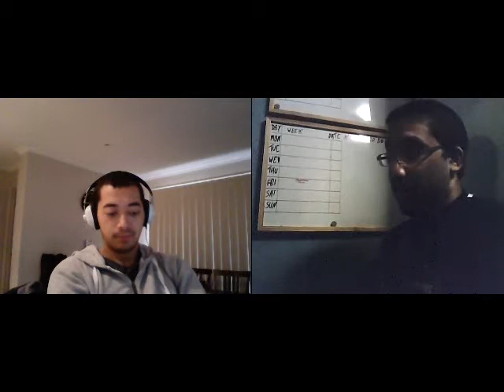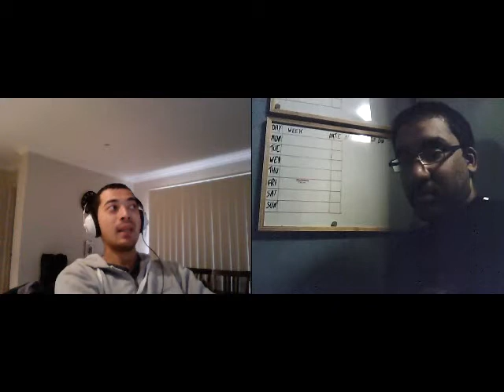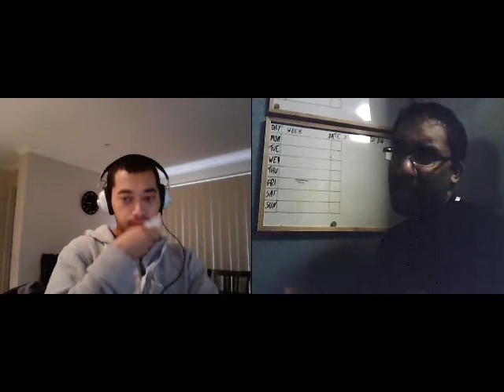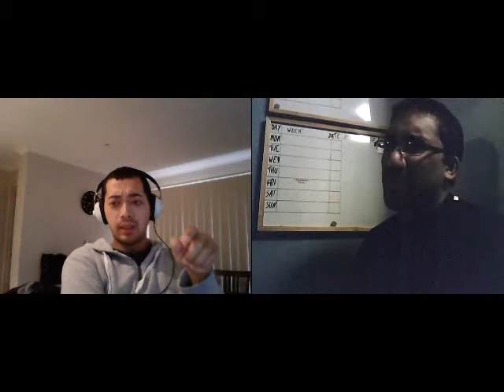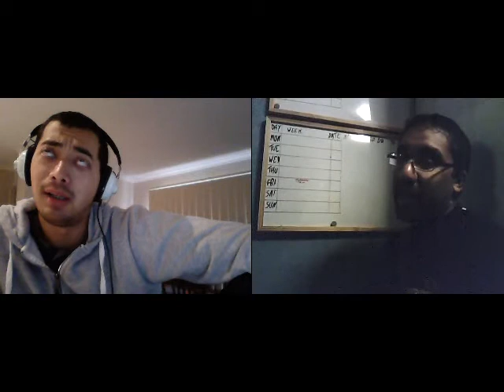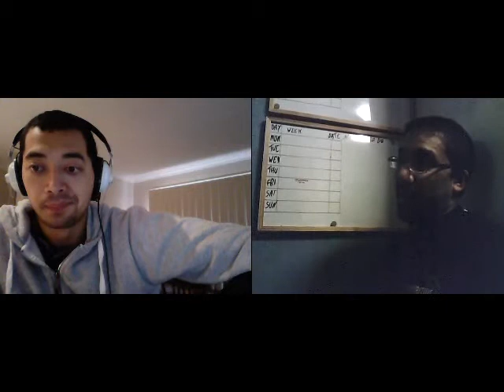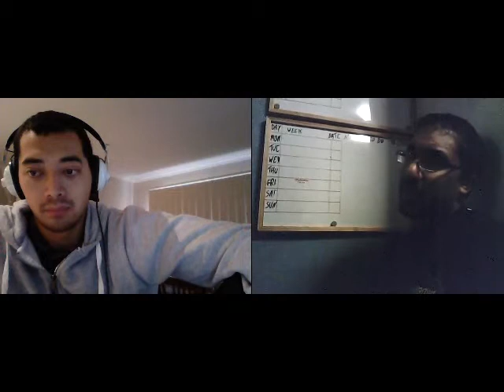Toku Bros Review Kaizoku Sentai Gokaiger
[Flayvaman/RyuKiva] Hello everyone on the internet!
It took two takes (cough cough not my fault!) but here is our long review (and still we barely remembered Basco!) of Gooooookaiger! And FYI KR Bushido had been itching to do this review for months before recording, prepping etc, THEN it took him two takes to record, and NOW it coincidentally goes public on his birthday week (don't wish him happy birthday he doesn't want it haha!) ENJOY!